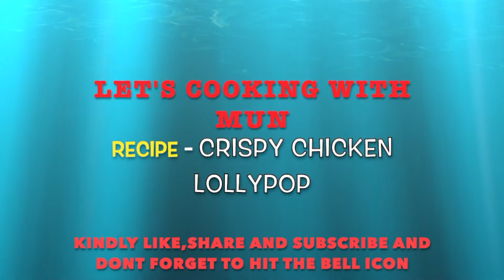CRISPY CHICKEN LOLLYPOP DRY RECIPE *| LET'S COOKING WITH MUN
RECIPE :- CRISPY CHICKEN LOLLYPOP (DRY)

Its a popular Indo-chinese cuisine.the place of origin of this dish is India.this recipe can be made in restaurant style at home..

INGREDIENTS :-

CHICKEN LOLLYPOP

SALT

SOYA SAUCE

FLOUR

CORN FLOUR

BAKING POWDER

EGG

PINCH OF FOOD COLOUR(RED)

COOKING OIL

TOMATOES

GARLIC

GINGER

ONION

RED CHILLI

SALT

MUSTARD OIL

cook as directed in video for best and exact taste..

IF YOU LIKED MY VIDEO KINDLY *LIKE*, *SHARE* AND PLEASE DONT FORGET TO *SUBSCRIBE* TO MY CHANNEL.and HIT THE *BELL ICON* TO GET NOTIFIED WHENEVER I UPLOAD A NEW VIDEO.AND HELP ME GROW MY CHANNEL ..

YOU CAN ALSO LIKE MY FACEBOOK PAGE AND FOLLOW FOR UPDATES..

IF YOU HAVE ANY REQUEST FOR ANY RECIPE I SHOULD DO,KINDLY LEAVE DOWN IN THE COMMENTS.I WILL SURELY DO IT FOR YOU.